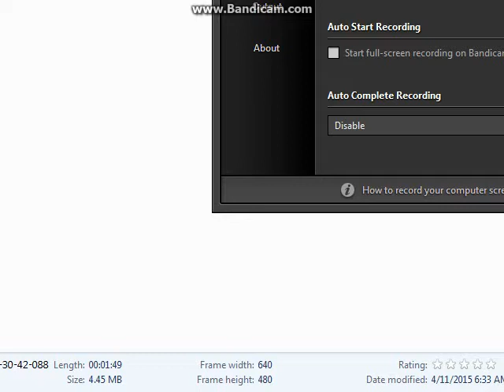Manila COC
Sali Na Kayo Sa Clan Namen Sa COC  (Manila COC) Yan Clan namen (Join My Clan (Manila COC) Tnx..)